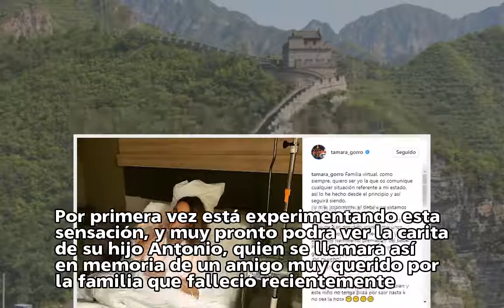Tamara Gorro publica la foto más sensual en la recta final de su embarazo